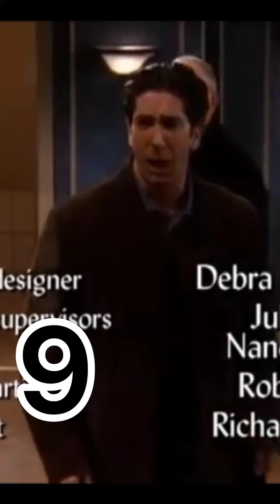The times Monica and Chandler BAITED their relationship (ps: sorry for not uploading.xx)